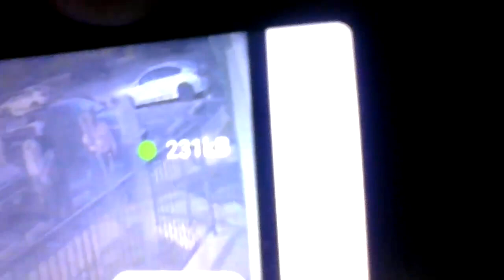Effects of SIN DOPE N Apt A & D WITH HARD JUMPING FROM ABOVE In Apt D